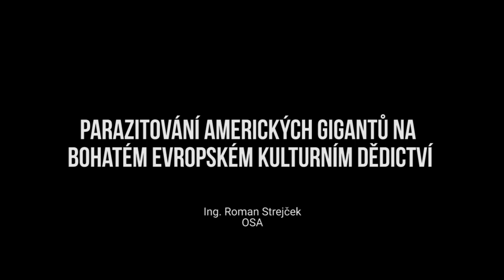Roman Strejček (OSA) – Parazitování amerických gigantů na bohatém evropském kulturním dědictví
Seminář o autorském právu na evropském jednotném digitálním trhu – Roman Strejček, Kateřina Procházková (OSA) – Parazitování amerických gigantů na bohatém evropském kulturním dědictví

Dne 28.8. v prostorách Poslanecké sněmovny připravil poslanec Mikuláš Peksa (Piráti) odborný seminář s tématem „Výzvy směrnice autorského práva na jednotném digitálním trhu EU“.

Ing. Roman Strejček
Do OSA nastoupil v roce 2005 a od roku 2007 je předsedou představenstva.

Mgr. Kateřina Procházková, LL.M.
Pracuje jako právník OSA, specializuje se na autorské právo, je členkou pracovní skupiny GESAC sdružující kolektivní správce v Evropě a členkou ALAI Česká republika.